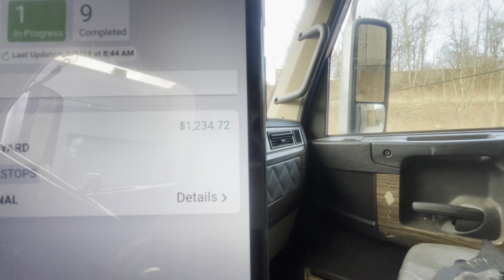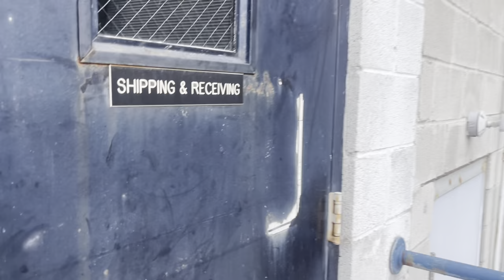How to make and find money in the trucking industry today 🚛💨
Making money and finding the lanes that you can still make money in trucking 2024

Trucking Industry Trends and News:
   - Trucking industry trends
   - Trucking news
   - Trucking innovations
   - Future of trucking
   - Trucking technology trends
   - Latest trucking industry updates